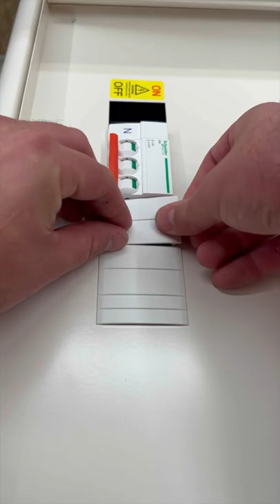NEW Schneider Electric Distribution Board includes AFDDs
A new edition to the Schneider Acti9 Isobar three-phase distribution board range. This version includes a special bus bar arrangement incorporating AFDDs (arc fault detection devices) on the outgoing circuits.

🔦 More electrical short videos from eFIXX
Top Tips, hacks, and sneak peeks in 60 seconds or less.
So if you've been on the tools for years or just starting your electrical journey, we'll help you stay up to date with the latest regulations and developments in the electrical industry.
⚡️ Take a deep dive into the latest electrical products, applications and technology